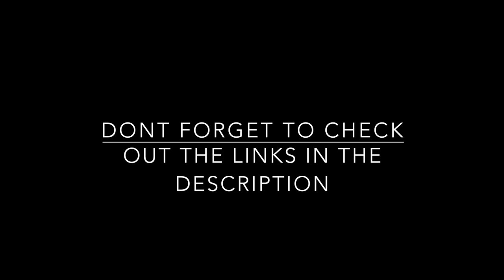10 Things I Wish I Knew Before College Hartwick College